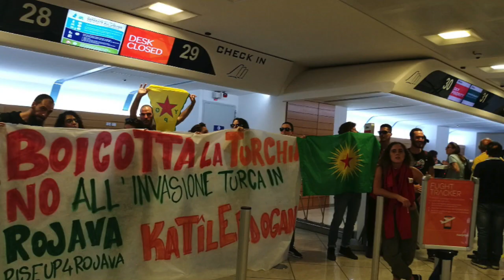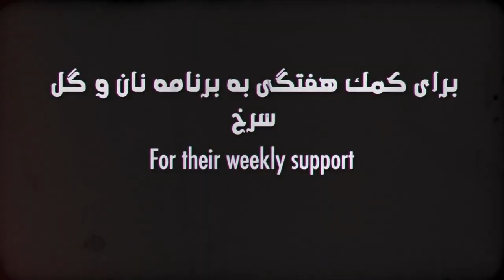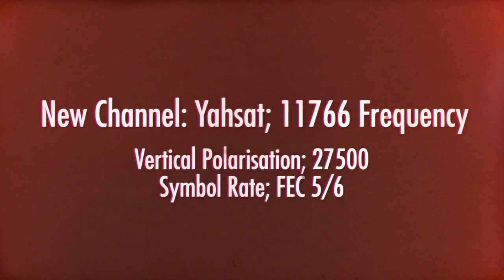RiseUp4Rojava, Bread and Roses TV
Interview with Rahila Gupta, Writer and Activist on the importance of Rojava

Bread and Roses Persian programme broadcast on Saturdays 8:30pm Tehran time; 5pm London time on New Channel in Yahsat. فرکانس 11766 - Frequency. پلاریزاسیون عمودی - Vertical Polarisation. سیمبل ریت 27500 - Symbol Rate. FEC 5/6
You can also see the programme on Youtube